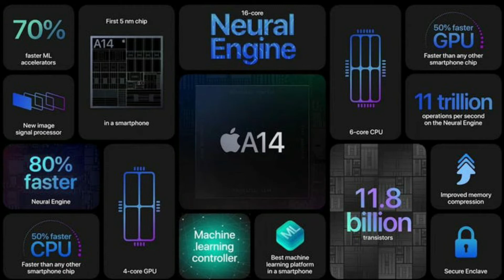Gameing world the best#TOP5 chipset high performs